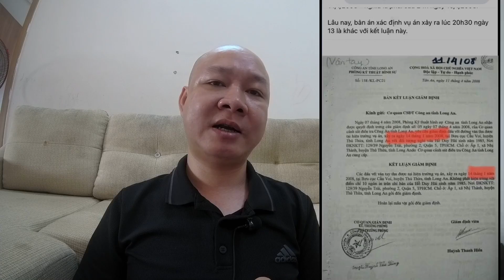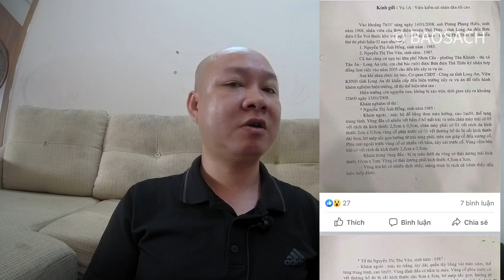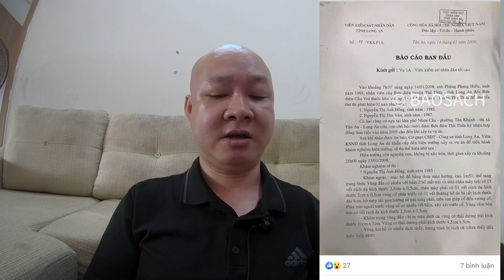Tung tin Sốc thời điểm tử vong. Báo Sạch, Hữu Danh, Thắng sói đã làm hại Hồ Duy Hải | Chang Chang TV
Hoặc có thể ủng hộ theo số tài khoản dưới đây:
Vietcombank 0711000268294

Tôi chân thành cảm ơn. Đưa thông tin mới về thời điểm tử vong vụ Hồ Duy Hải - Báo sạch, Thắng sói, Hữu Danh đã phạm sai lầm

Xin chào tất cả quý vị và các bạn.
Chào mừng các bạn đến kênh youtube CHANG CHANG TV

Tôi là Hoàng John.
Tôi từng có trên 20 năm làm việc trong giới báo chí, truyền thông với các cương vị là nhà báo tự do, Giám đốc Truyền thông và Tiếp thị, Giám đốc Chiến lược . Hiện tại tôi đang sở hữu công ty riêng về phần mềm và tư vấn doanh nghiệp.

Kênh youtube CHANG CHANG TV là kênh youtube tôi lập ra để chia sẻ những nhận định, bình luận của cá nhân mình với các vấn đề nóng của xã hội. Qua đó cũng góp phần làm môi trường truyền thông mạng lành mạnh và trong sạch hơn.